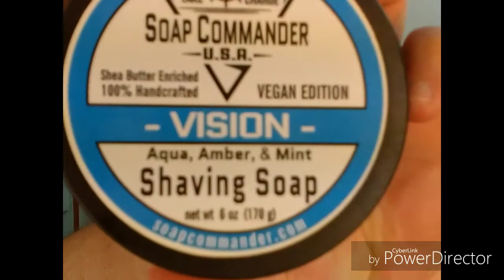Vision:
After a long day, I decided to go ahead and get a shave in tonight instead of waiting until tomorrow. The Gillette 7 O'clock Yellows are definitely out. They are no where near the level of a Gillette 7 O'clock green or black label blade is in terms of comfort. So after the shave I swapped it out for a Gillette Wilkinson Sword (China version) which is the first 5 pack I've opened out of my bulk pack that I got roughly around 6 months ago. Plus I will be updating my straight razor collection as well.